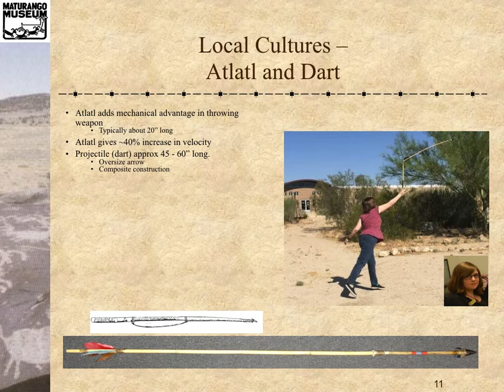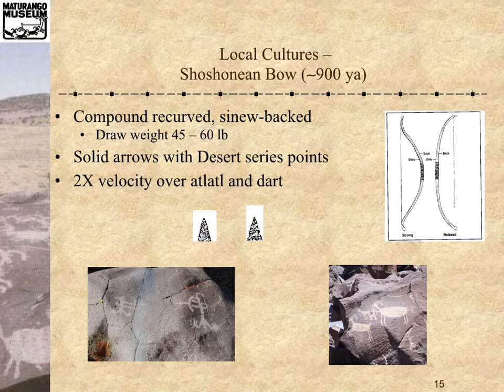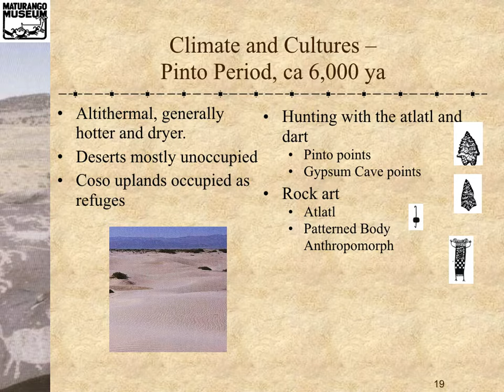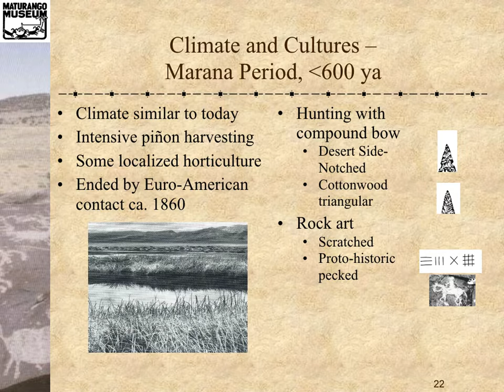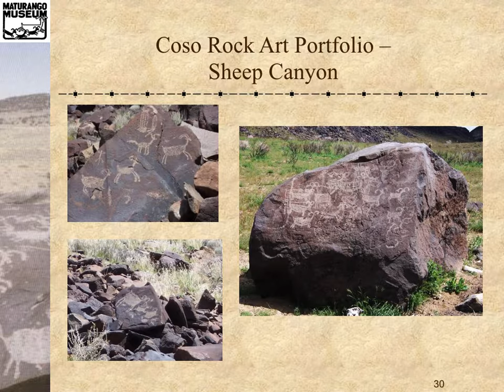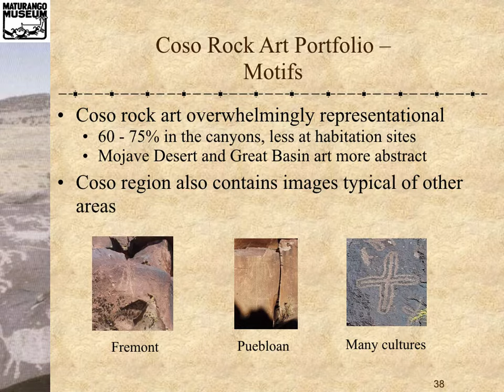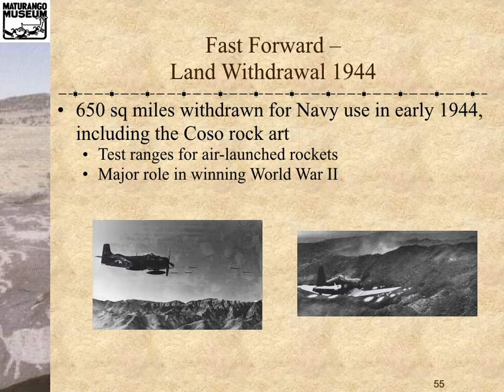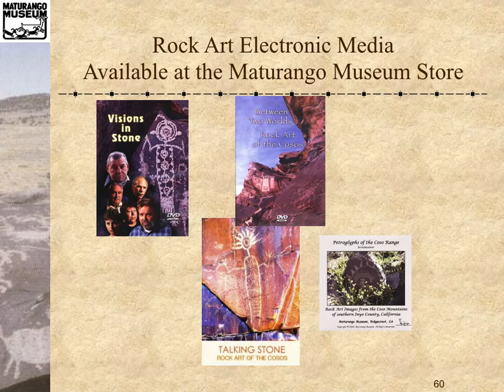Petroglyphs Lectures for Tours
Museum Archaeology Curator, Alexander(Sandy) Rogersa lecture on the archaeology and rock art of the Coso region